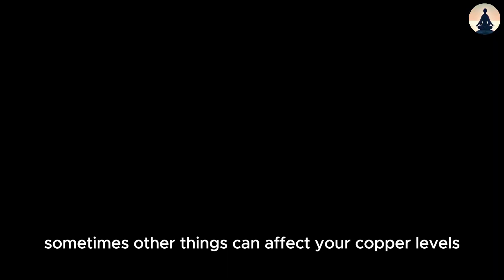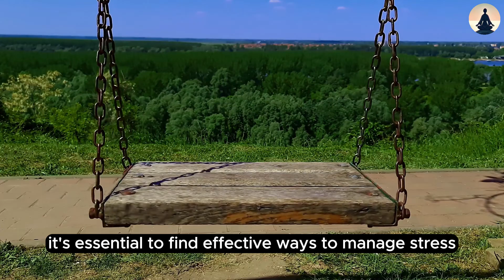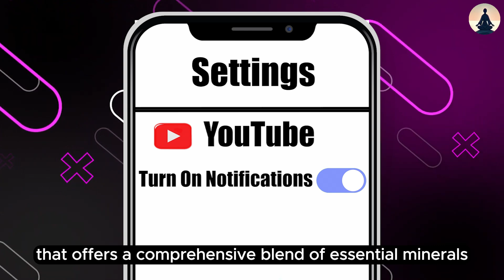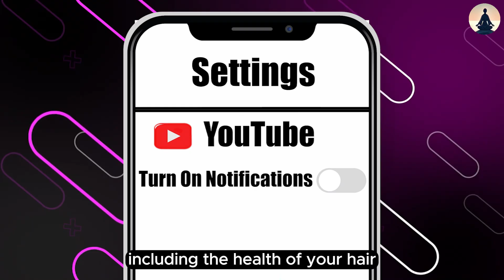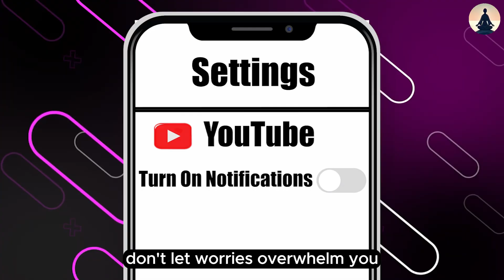If you are Above 60, Doing these to Naturally Stop Your Hair From Graying!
If you are Above 60, Doing these to Naturally Stop Your Hair From Graying!#107
Gray hair is a natural part of getting older. Everyone will have it eventually. But what if you could keep your hair looking young and vibrant for a little longer? That’s what we’re going to talk about today. We’ll share two important tips to help slow down the appearance of those pesky gray hairs
Welcome to Better Journey! Embark on a transformative exploration of health, especially mental well-being, and discover the timeless wisdom of ancient philosophies from around the world. At Better Journey, we're dedicated to offering practical advice and deep insights on how to achieve a balanced and
Join us as we delve into meditation techniques, explore the essence of various philosophies, and share personal stories that illuminate the path to peace, purpose, and clarity in our fast-paced world. Whether you're aiming to enhance your health, broaden your philosophical understanding, or simply seek inspiration, Better Journey is here to guide you every step of the way.

00:40 Many people are seeing gray hair way too soon.
02:20 Stress can be a major contributor to premature graying
05:42 Prioritize obtaining nutrients from whole, natural foods
10:14 As we journey through life, our bodies undergo natural changes
13:41 Inside us all are tiny helpers called catalase
15:00 Recent scientific exploration has unveiled a captivating link between catalase and longevity